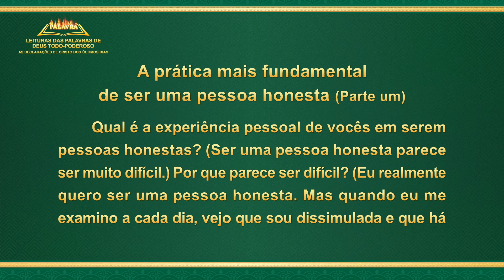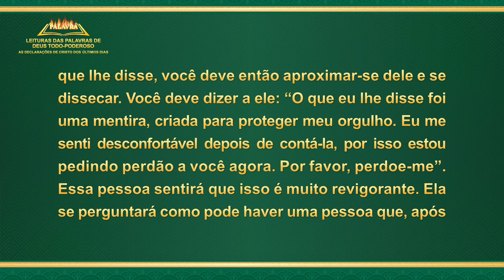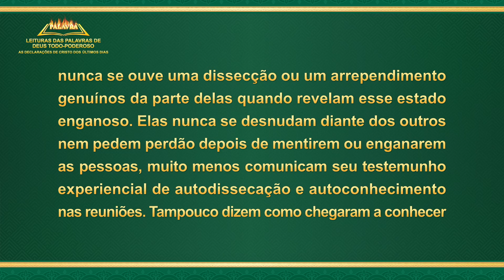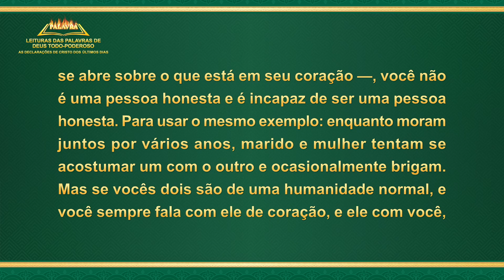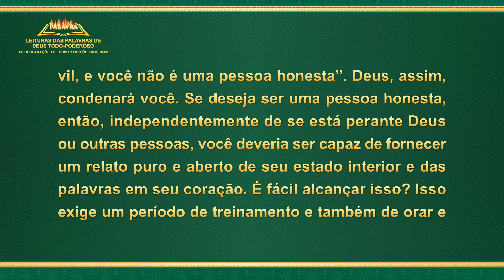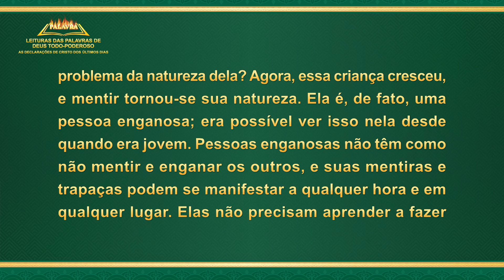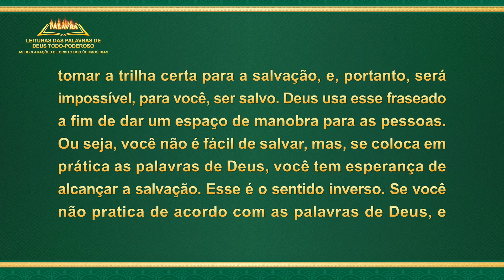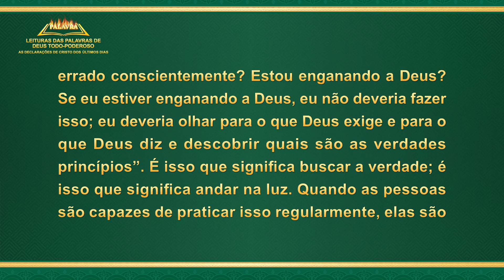Palavra de Deus "A prática mais fundamental de ser uma pessoa honesta" (Parte um)